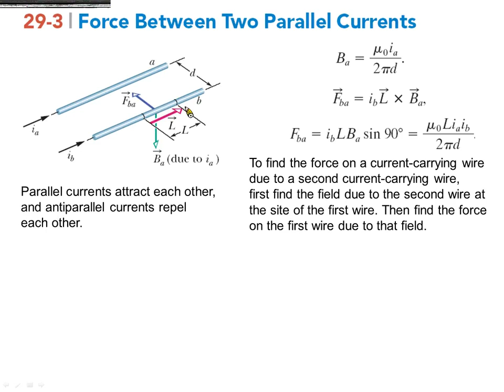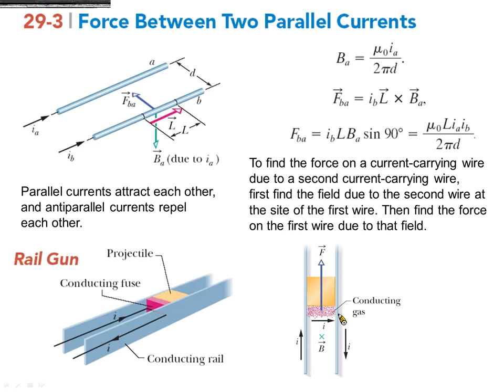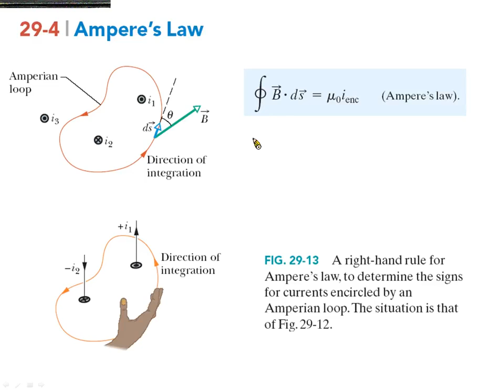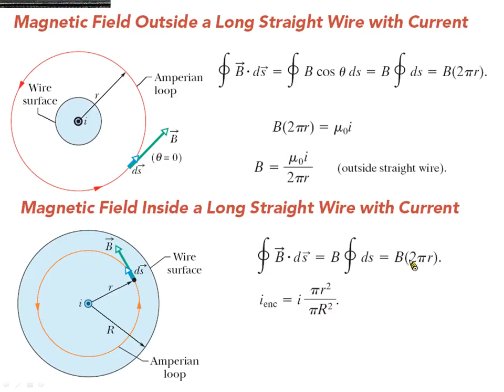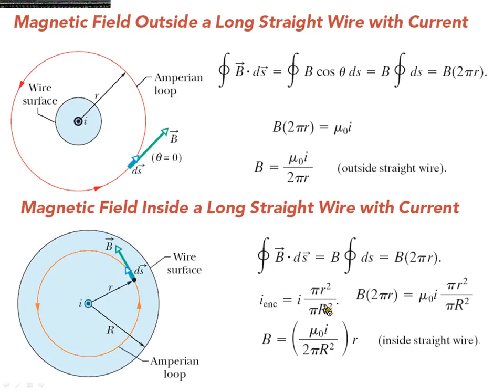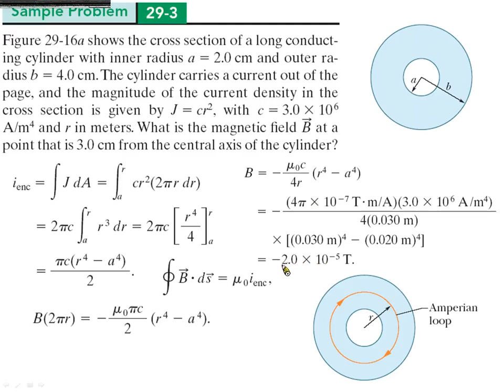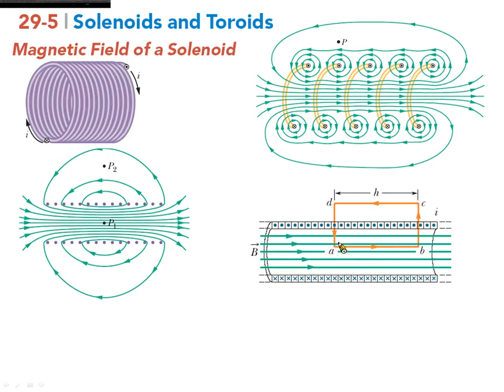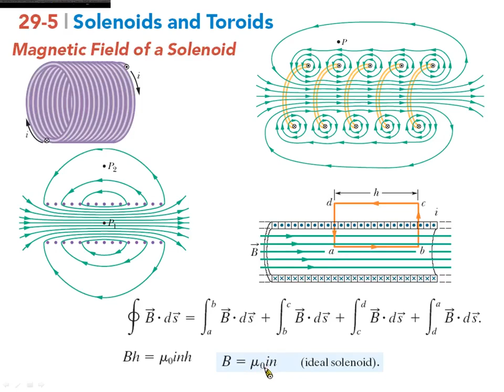NT7 29 02